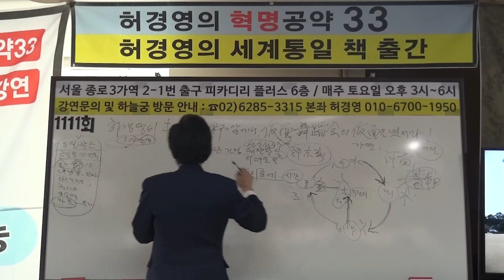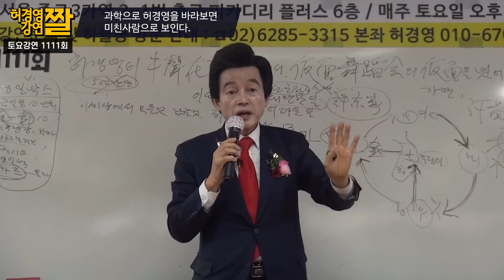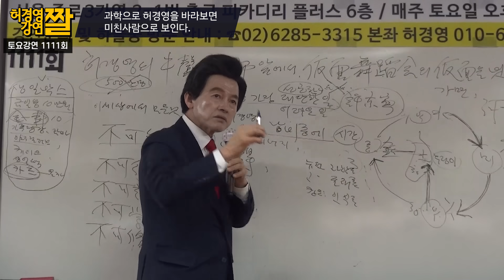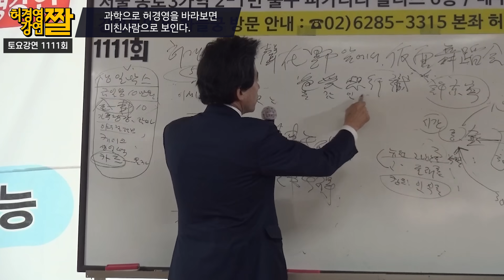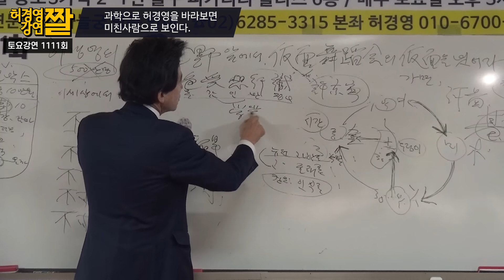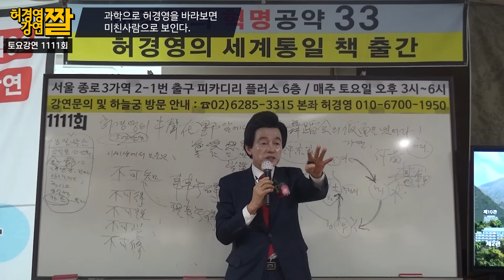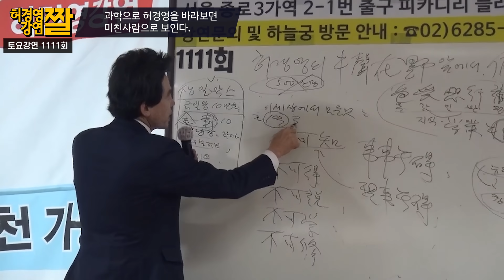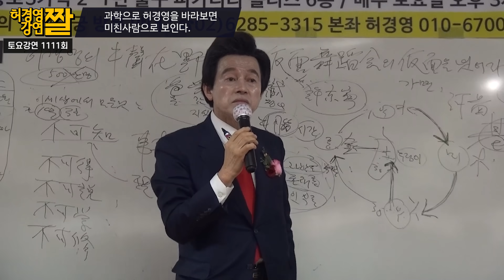지구가 사라져도 없어지지 않는 것 -허경영-